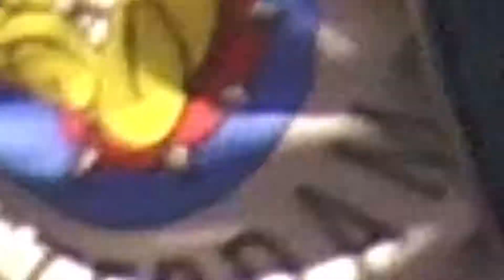Il Polotecnico Fermi - Gadda in visita a Città della Scienza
Il Polotecnico Fermi - Gadda ha visitato Corporea, il primo museo interattivo in Europa sul corpo umano per compiere uno straordinario viaggio, dedicato alla sua conoscenza.